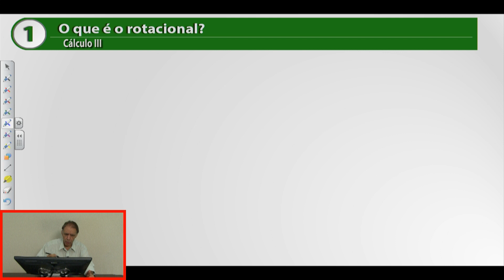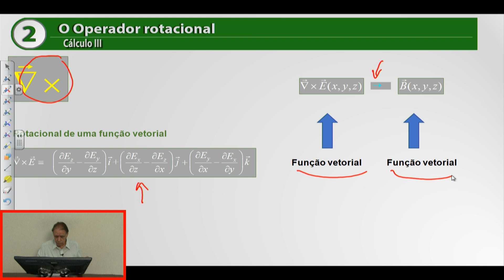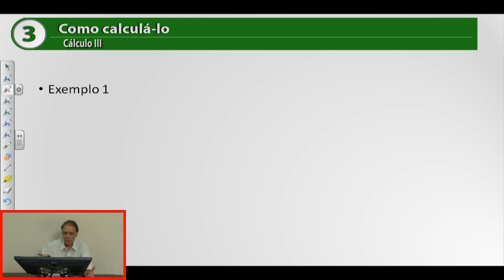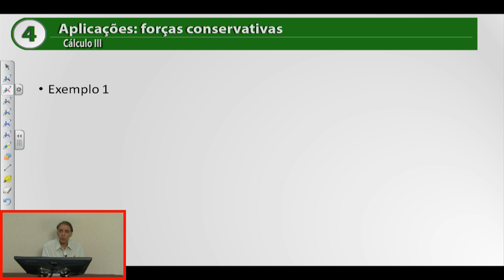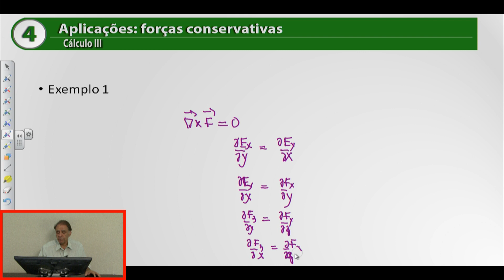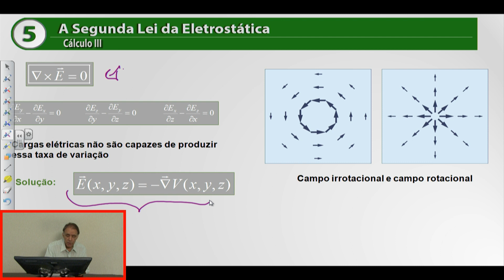Rotacional de um Campo Vetorial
Exercício 4 do Tema Cálculo 3.